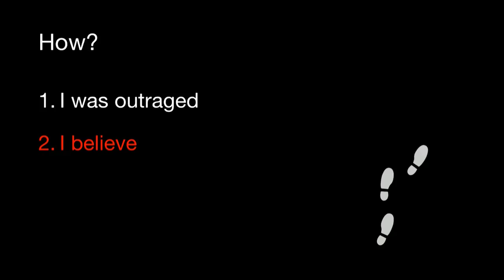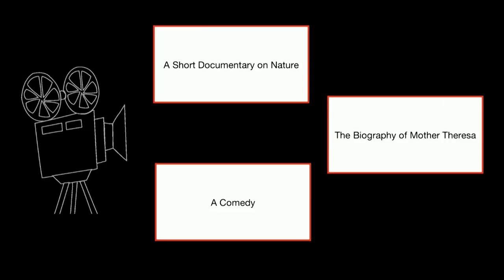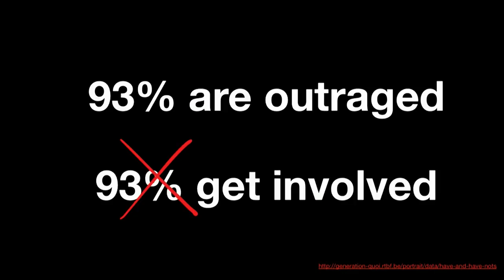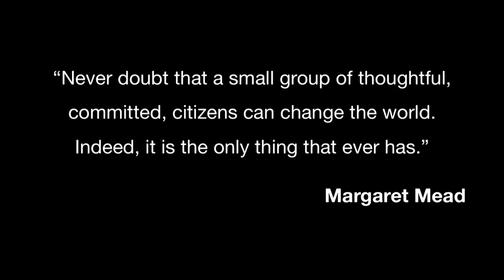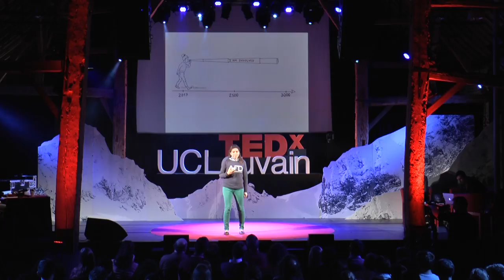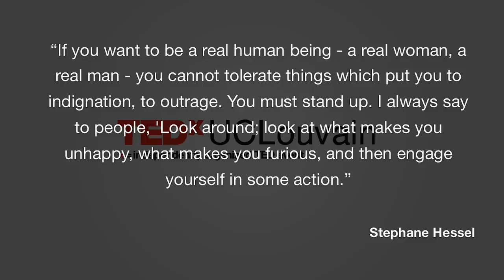Get involved! | Diane Delava | TEDxUCLouvain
How does civic engagement work today? Getting involved is an adventure filled with surprises, added value, some rare disappointments and mainly a lot of small steps to a better world.
Based on several personal experiences but also on other sources, Diane will show you why it is important to get involved and what the added value to civic engagement is. Is it the same for young people and for the younger generation?

Diane got her MA in Business Engineering in June 2016. Before going on the job market, she decided to take a year to get involved in civic participation projects. Since September, she has been the President of Academics for Development in Louvain-la-Neuve, a student association that promotes social entrepreneurship and sustainable development. She is also an active member of the group of young ambassadors for the European Structured Dialog, member of the general assembly of the NGO Plan Belgique and takes part in various international activities with young people.